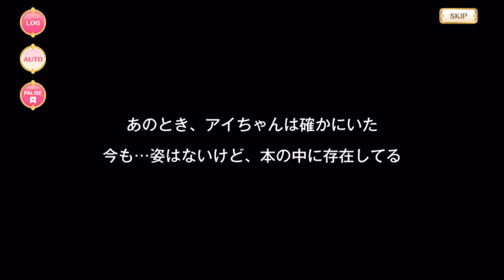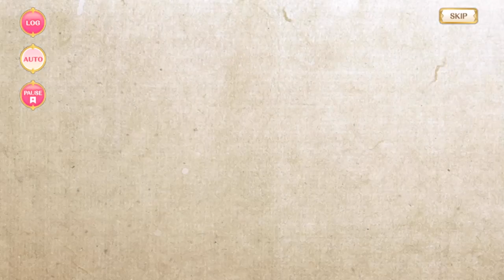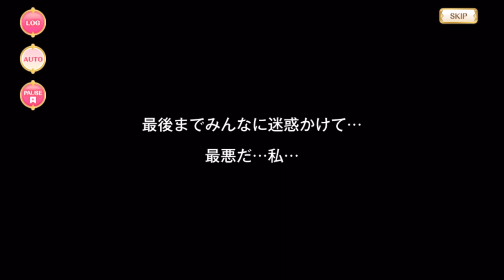マギレコ - 「Bittersweet AI Memory」 イベント ストーリー ※BGMあり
The "Bittersweet AI Memory" event story.

00:00 - Part 1 (序 & 1～10話)
31:03 - Part 2 (11～20話)